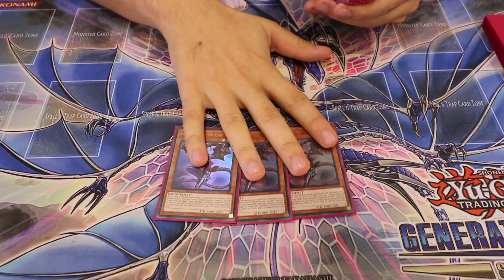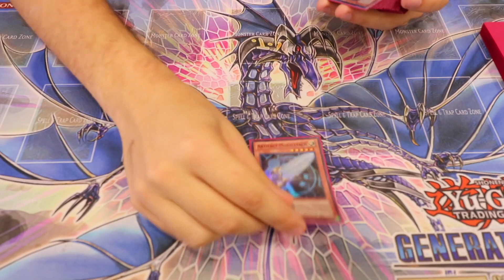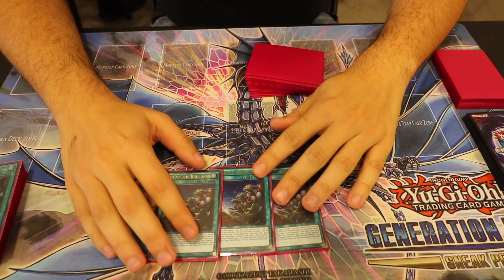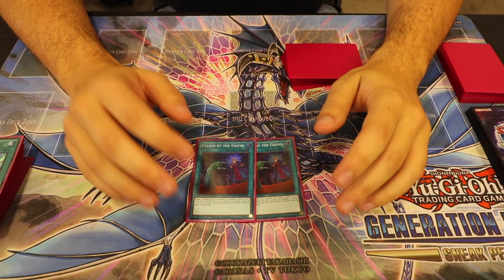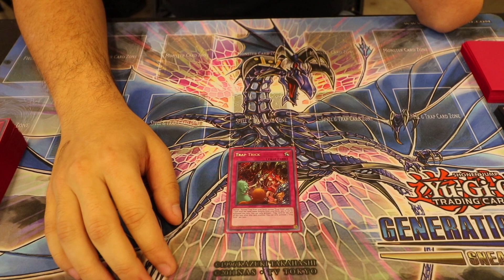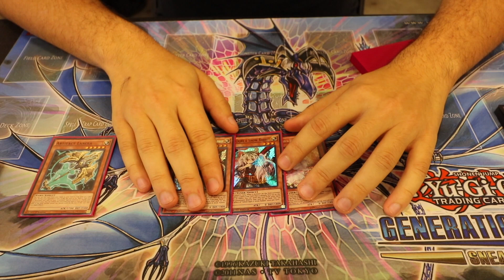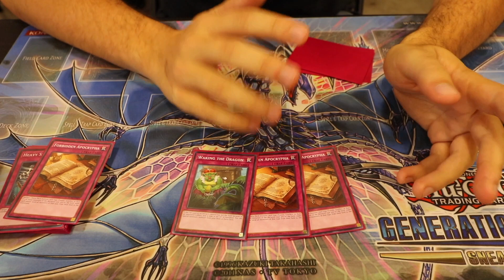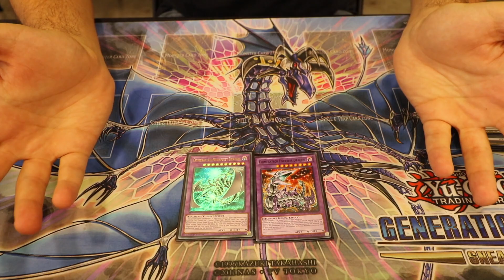Yu-Gi-Oh! YCS Niagara Day 2: Lair Of Darkness Stun Deck Profile 2018! Ft. Dave Trepanier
NEW THUNDER DRAGON DOUBLE CLOTH MAT AVAILABLE @

► Want the singles from this deck profile? Check out Dollys!

@ teamsamuraix1

►YGOPro/DN:
User: TeamSamuraiX1